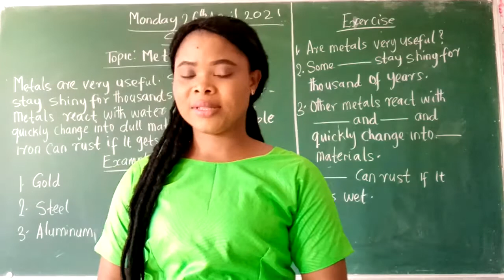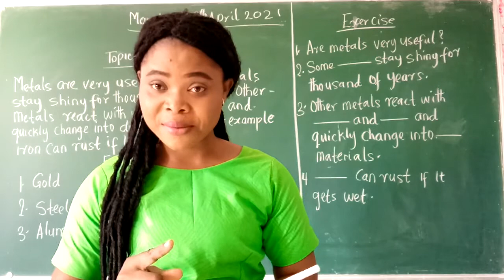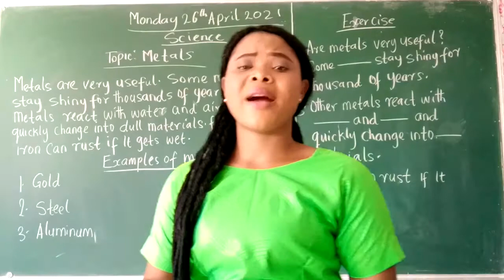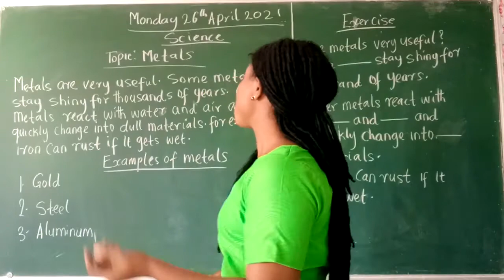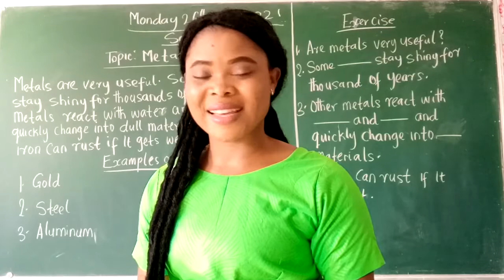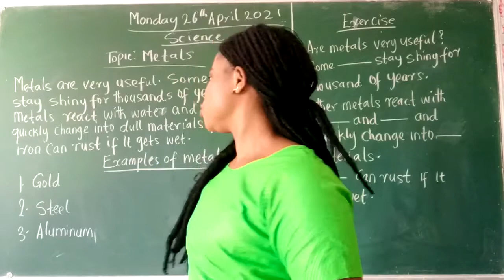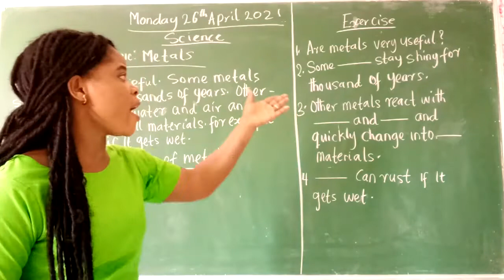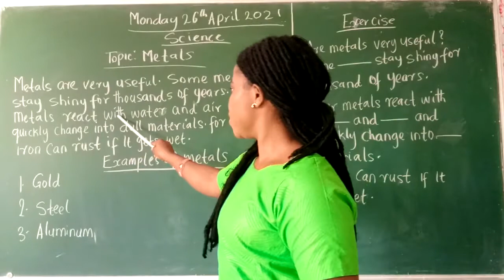P3 Science 26 04 2021